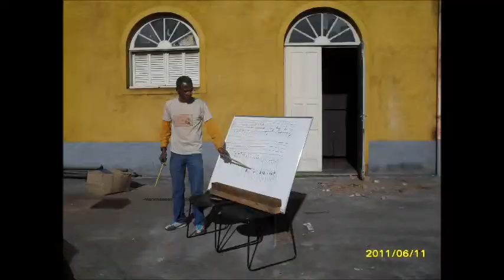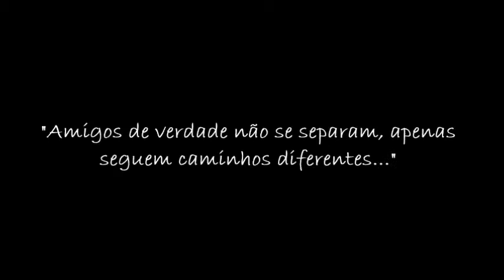Fanfarra Maestro José Quirino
Vídeo elaborado para o 1º Encontro de Ex-integrantes da Corporação.